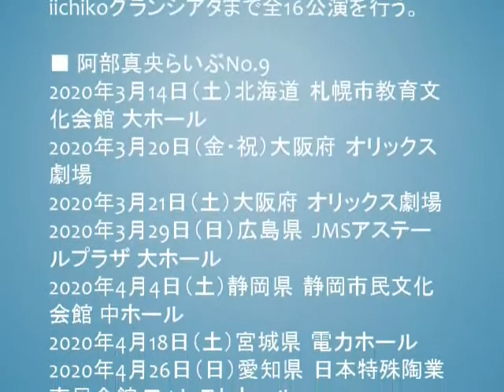阿部真央、デビュー11周年以降も「まだいけます」